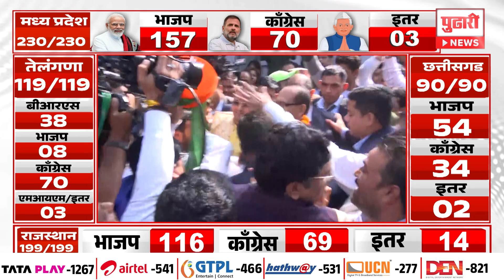Pudhari news |मध्यप्रदेशमध्ये पुन्हा भाजपचा विजय, विजयानंतर कार्यकर्त्यांचा जल्लोष | Election Result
Pudhari news | आज देशातील पाच राज्यांच्या निवडणुकीचा निकाल पाहा फक्त पुढारी न्यूज चॅनेलवर

Assembly Election Results 2023 | Rajasthan | Madhya Pradesh | Chhattisgarh | Telangana |

Maharashtra Election 2023 result,
Election results date,
Matdan nikal,
Vidhan Sabha nivadnuk,
Karnataka election result marathi,
Karnataka new look nikal,
Live nikal,
Karnataka se nikal, Telangana, Madhya Pradesh Election Results 2023 LIVE, Chhattisgarh Assembly Election Results 2023 Live